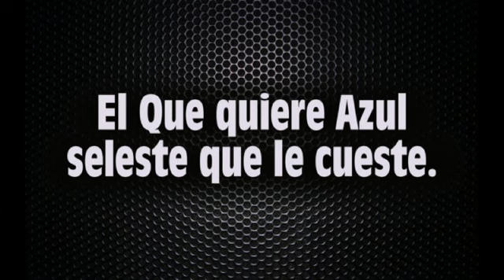El Que quiere azul seleste que le cueste.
El Amor del facebook no es Amor es un Juego nada mas .Abren los Ojos chaicas ...escuchan este video con La Hermana Roxana .